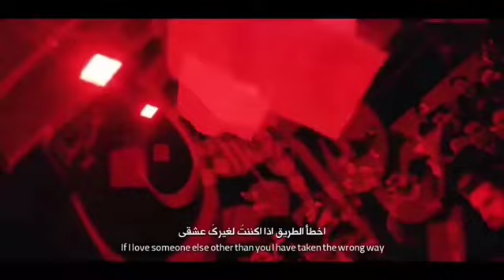مداحی سیب سرخ /مقدم /کریمی/پناهیان/نریمانی/شور#امامحسین